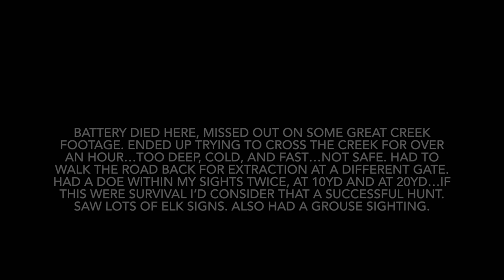Solo Blacktail Hunting in the Rain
Solo hunt on the last day of deer season.